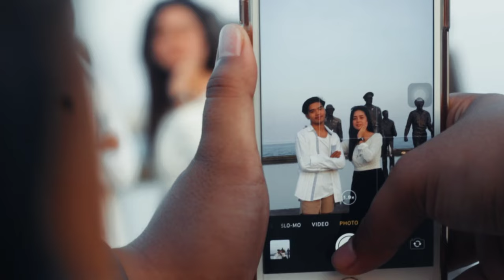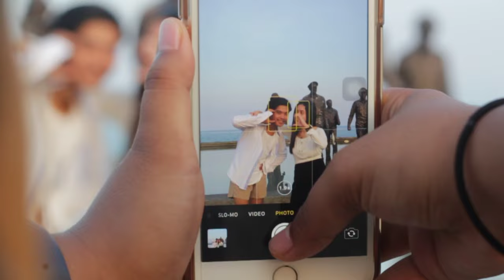Laging Ikaw by Viane (Official Music Video)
Watch my first ever official Music Video for "Laging Ikaw" written by me and sung by me.

Starring Prinze Roland Ceballos Pasagui

A love so profound, it defied labels. We referred to ourselves as friends, but we knew it was more. "Laging Ikaw" encapsulates all my unspoken words and unfulfilled desires for this someone who made me feel what love really is, as time had never been on our side. What might things have become if we had even a chance? Marahil siya ang pinili kong laging lambingin, marahil.

Director, Cinematographer, and Editor: PixCels (tag)
Assistant Directors: Jenea Segovia and Ariane Prudencio (tag)

We would also like to thank:
Espazio Arts and History
Donut Delicate Delight